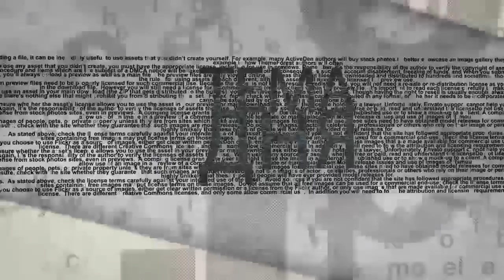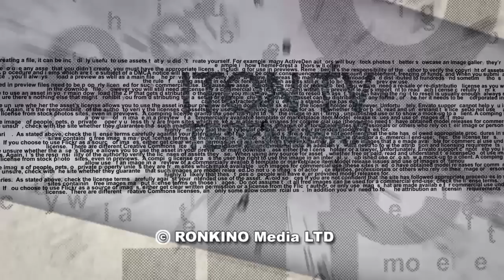Подозреваемый Биньямим Нетаниягу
Нынешний, и скорее всего следующий, премьер-министр Израиля ‎Биньямин Нетанияху проходит подозреваемым по четырем уголовным ‎делам. И очень может быть, что станет обвиняемым. В эфире ITON.TV комментарий ‎адвоката Ильи Вайсберга.‎ Ведущий программы Михаил Горин.
Читайте также: "Адвокаты Нетаниягу забрали материалы следствия"